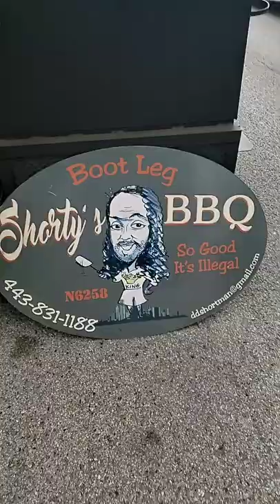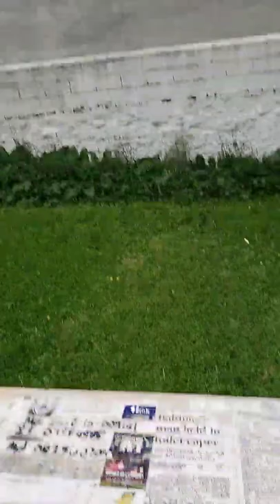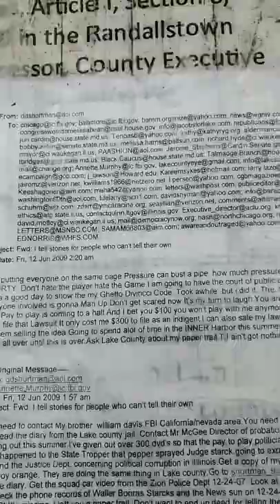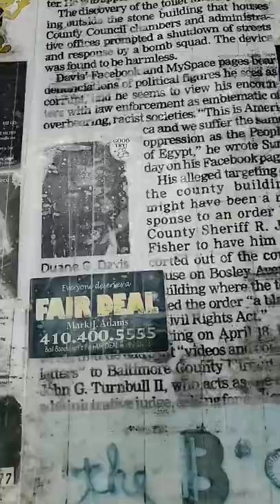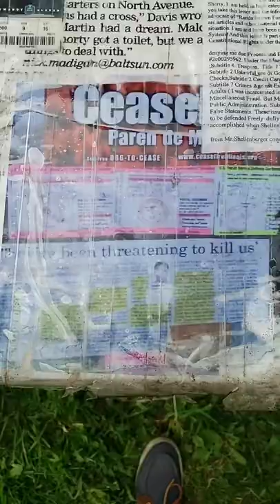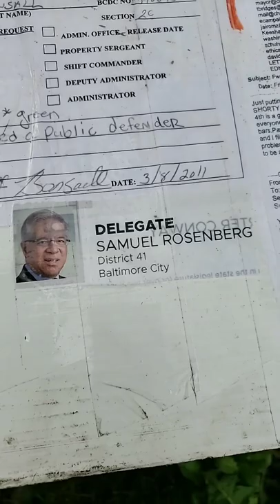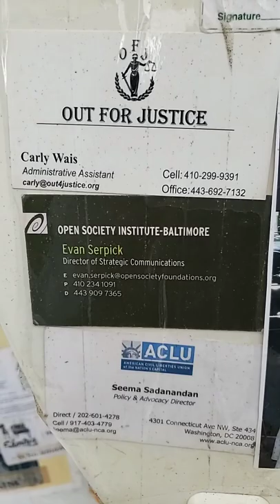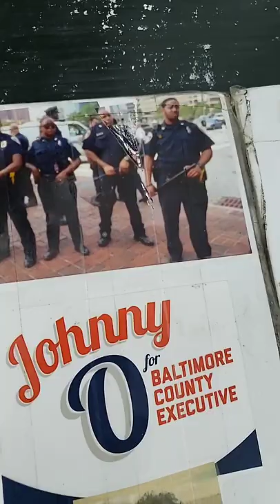Dinner and a Movie 2019 Governor Hogans Invitation